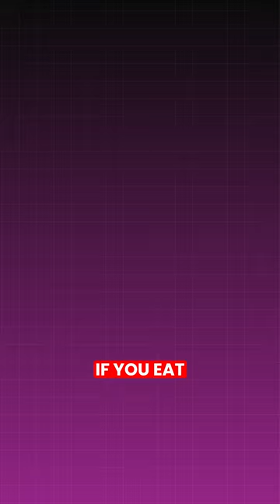Will Popcorn Pop During Cremation?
Eating (raw) popcorn before you die will not make it pop during cremation. Want to impress the undertaker? Try hiding a pacemaker!